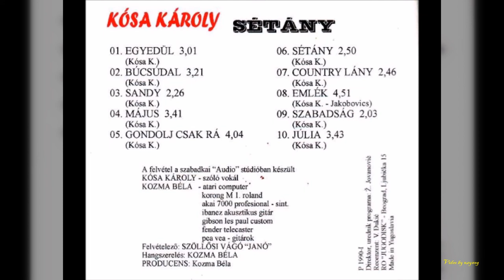Kósa Károly - Búcsúdal